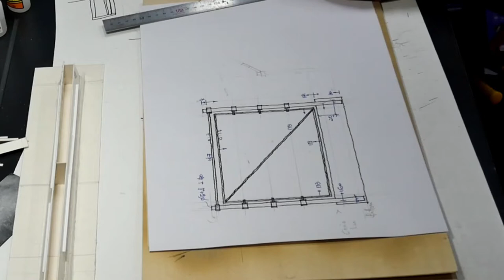Rusted fence model of Military camp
I made a rusted fence model.